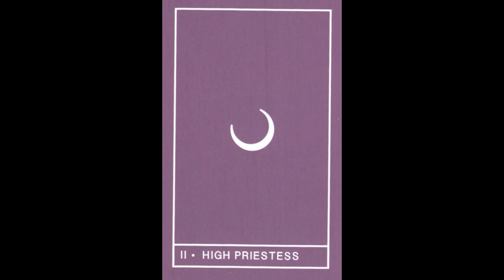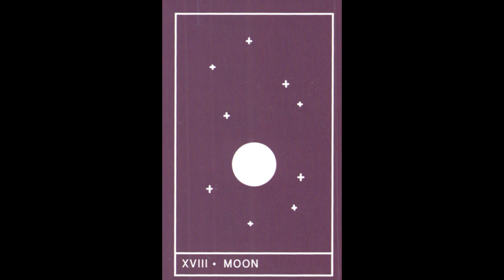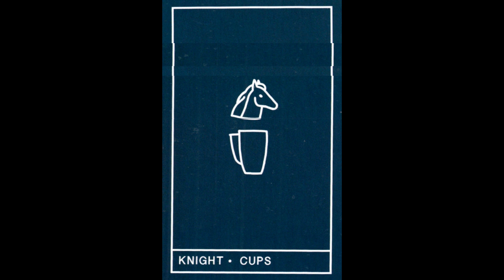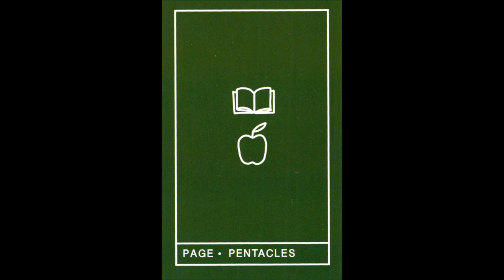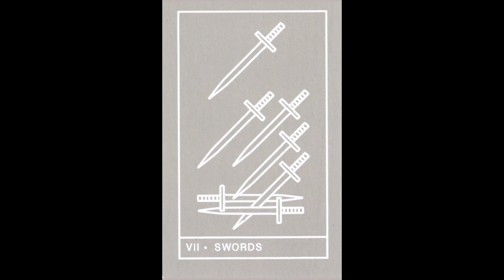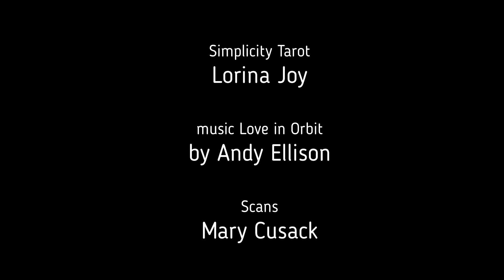Simplicity Tarot Gallery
Simplicity Tarot by Lorina Joy